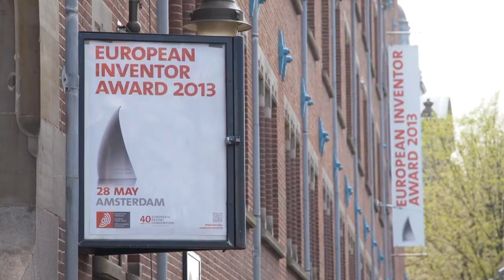All about the European Inventor Award 2013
On May 28, the EPO announced the winners of the European Inventor Award 2013, which honours outstanding inventors for their contribution to social, economic and technological progress.

Some 500 guests attended the award ceremony at the Beurs van Berlage in Amsterdam, including Her Royal Highness Princess Beatrix of the Netherlands, Sander Dekker, the Netherlands State Secretary for Education, Culture and Science, and Michel Barnier, the European Commissioner for Internal Market and Services.

Read more about the winners of the European Inventor Award 2013

Congratulations from the European Patent Office and EPO President Benoît Battistelli!  European Patent Office Europäisches Patentamt L'Office Européen des Brevets